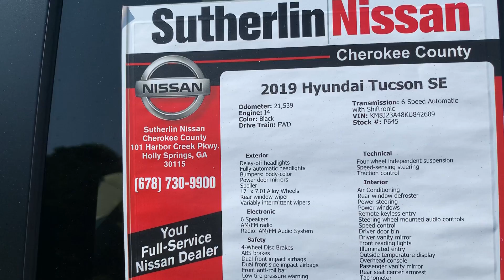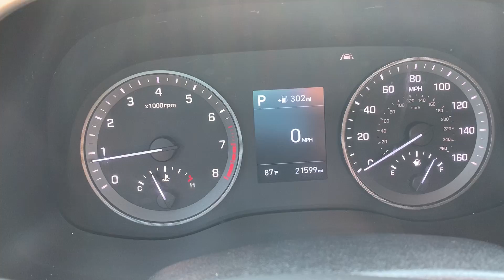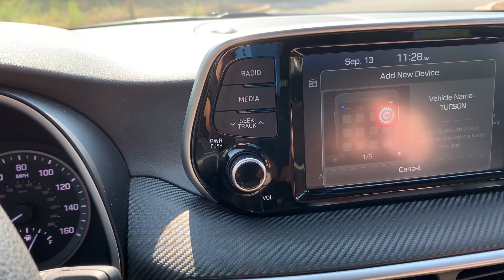2019 Hyundai Tucson SOLD